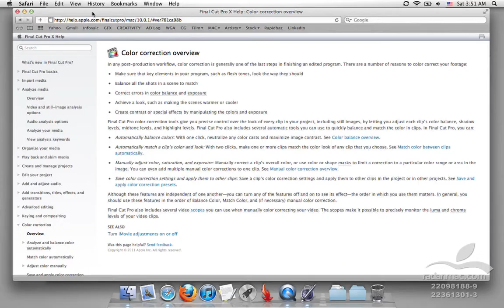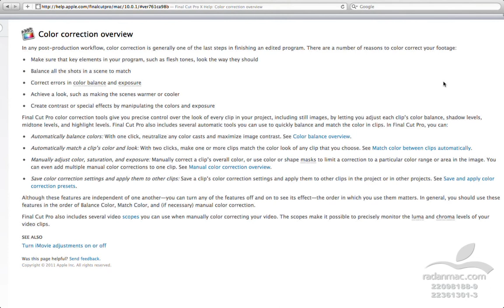11. Lion - New Features - Full screen - Persian